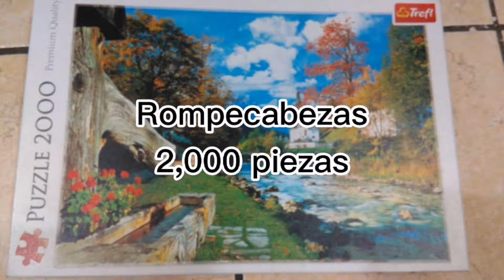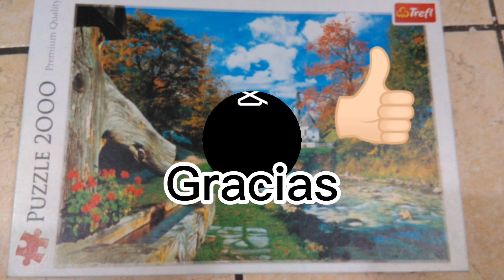Rompecabezas Puzzle 2 Mil Piezas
Rompecabezas - Puzzle de 2 mil piezas.